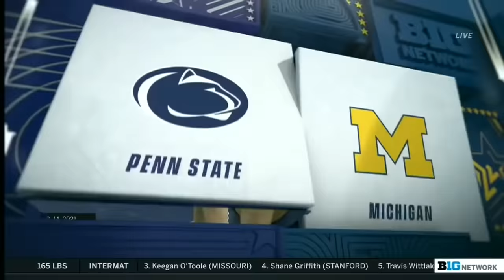Select Matches: Penn State vs. Michigan | Big Ten Wrestling | Jan. 21, 2022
0:00 - 125 LBS. - Drew Hildebrandt (PSU) vs. Nick Suriano (MICH)
7:59 - 141 LBS. - Roman Bravo-Young (PSU) vs. Dylan Ragusin (MICH)
24:32 - 174 LBS. - Nick Lee (PSU) vs. Drew Mattin (MICH)
33:52 - 184 LBS. - Brady Berge (PSU) vs. Cam Amine (MICH)
42:09 - 174 LBS Carter Starcocci (PSU) vs. Logan Massa
57:38 - 184 LBS. - Aaron Brooks (PSU) vs. Myles Amine (MICH)
1:07:28 - 197 LBS. - Max Dean (PSU) vs. Patrick Brucki (MICH)
1:16:00 - HWT LBS Greg Kerkvilet (PSU) vs. Mason parris (MICH)

Watch live games and replays from Big Ten sports with B1G +